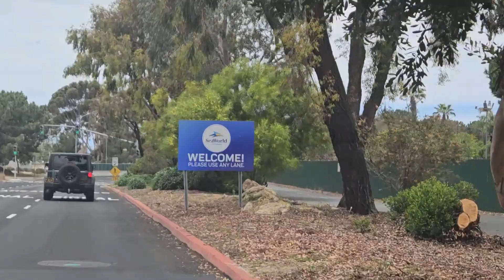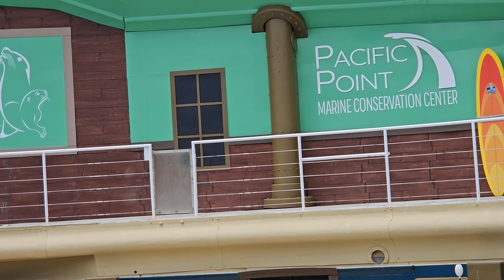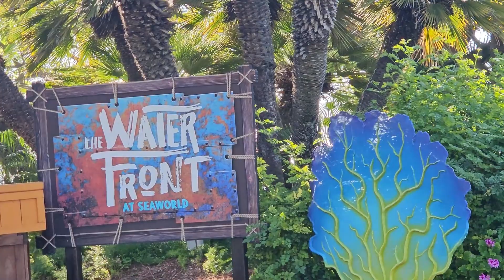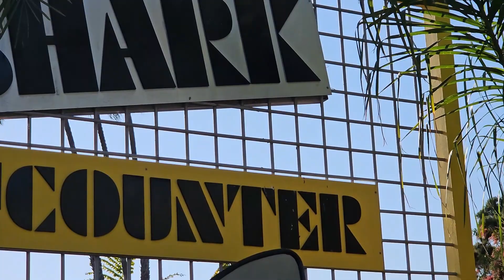Shows and Animals at SeaWorld San Diego!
Hello everyone! We are Melba & Joe with Bailey, our shih tzu thriving in California.  We revisit SeaWorld San Diego after ten years and a lot of exciting shows, rides and animals, and others happening to enjoy. We however have not done the rides and have not seen all the animals but we had fun watching the major shows and other animals, too, and we have reasons to come back to see the others and try some rides next time. God bless! :)